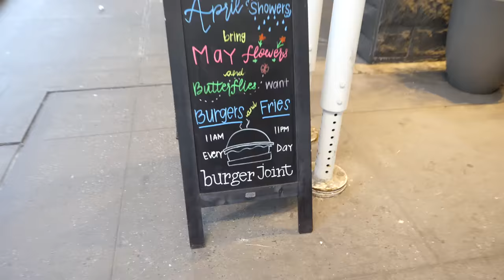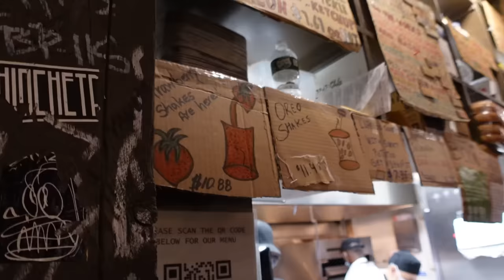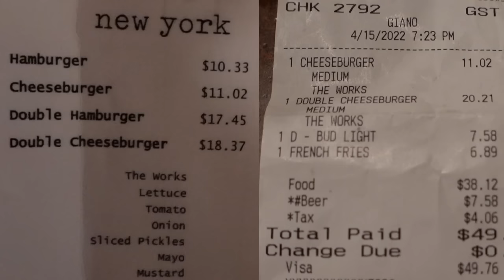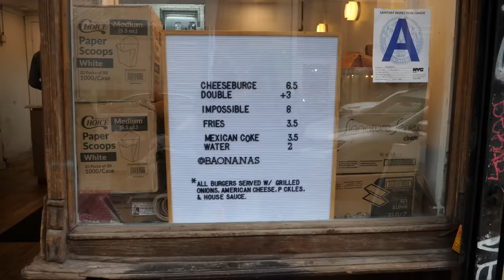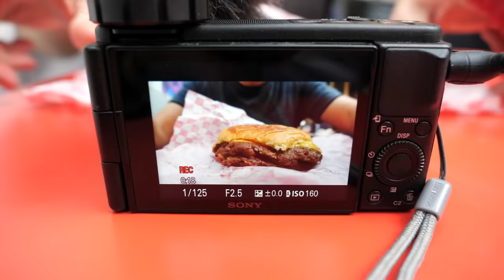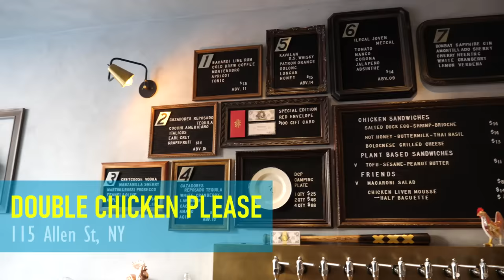I migliori HAMBURGER di NEW YORK - Ep. 01 🍔🍟🥤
Abbiamo passato qualche giorno a New York e non vediamo l'ora di raccontarvi tutte le nostre avventure e portarvi in giro con noi a scoprire gli incredibili posti che ci sono.
Incominciamo da un video dedicato ai migliori hamburger della città (anche se sappiamo che è impossibile sintetizzarli tutti in un solo video).

Siamo stati da:
- Burger Joint, Thompson Central Park, 119W 56th St, New York
- 7th Street Burger, 91E 7th St, New York
- Double Chicken Please, 115 Allen St, New York
- Emily, 919 Fulton St, Brooklyn, New York
- 5 Napkin Burger, 630 9th Ave, New York

Abbiamo dormito da:
- The Local NYC, 13-02 44th Ave, Queens, NY